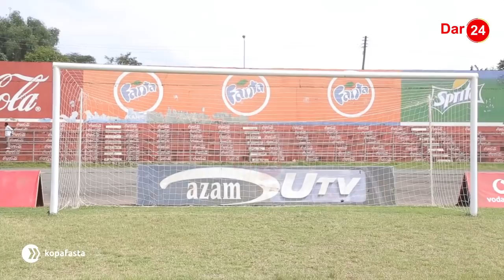SHEIKH AMRI ABEID: MAHALI PAGUMU KWA YANGA/ HISTORIA, UTAYARI WAKE